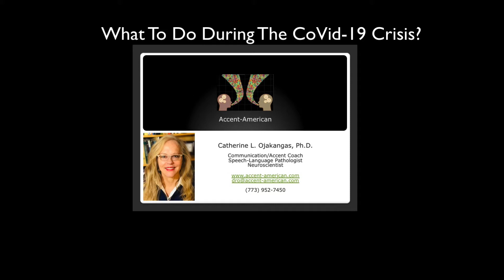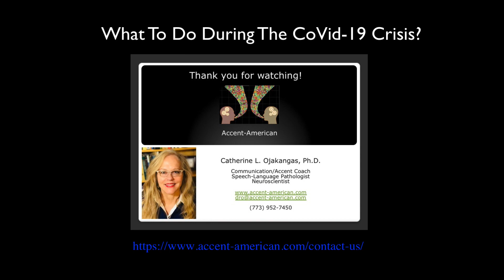Why not work to modify your accent during the COVID-19 crisis!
Dr. Ojakangas describes a few options for accent coaching and encourages
those with questions to schedule a free phone consultation with her.